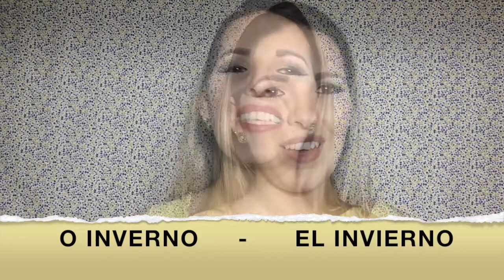10 Palavras em espanhol por dia. # 3°Aula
Chegou a terceira aula do desafio do mês de aprender 10 palavras em espanhol por dia, então vamos as palavras.